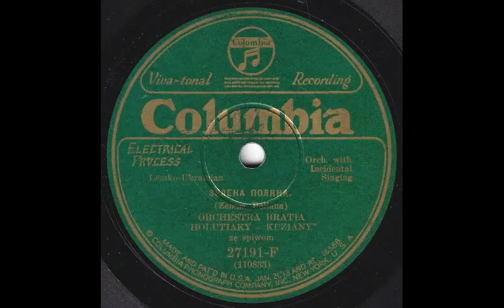Zelena Poliana - Orchestra Bratia “Holutiaky – Kuziany”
ЗЕЛЕНА ПОЛЯНА (Zelena Poliana) performed by Orchestra Bratia “Holutiaky – Kuziany”.  Issued on Columbia 27191-F.  Recorded in New York in June 1929.  Lemko-Ukrainian.